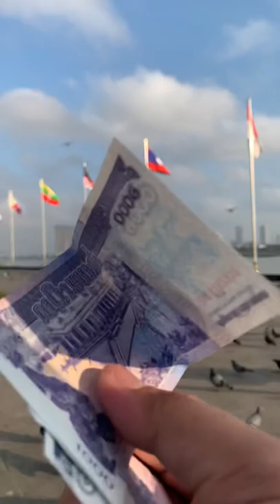raising of pigeon in the world